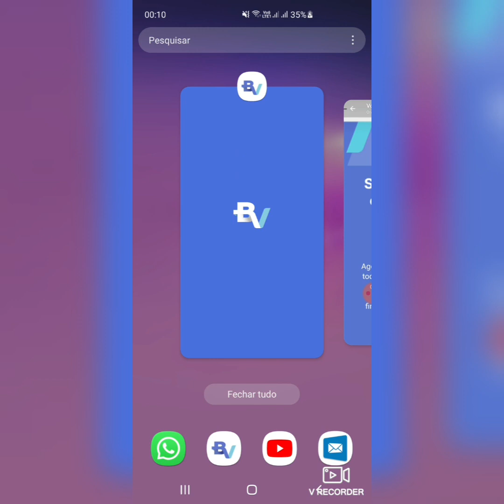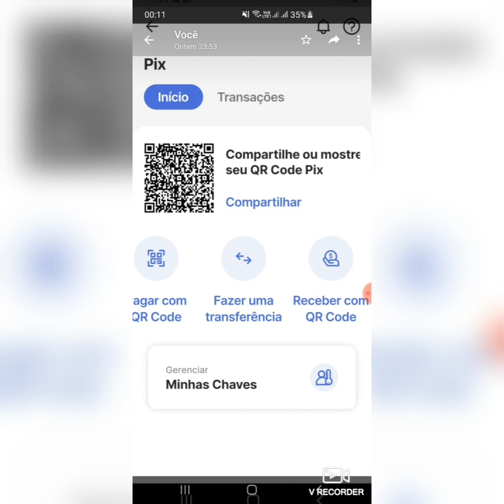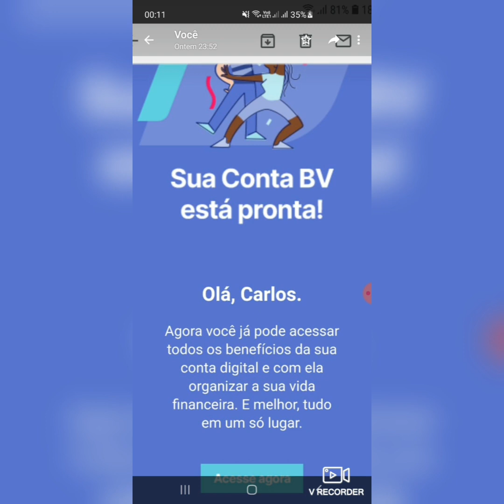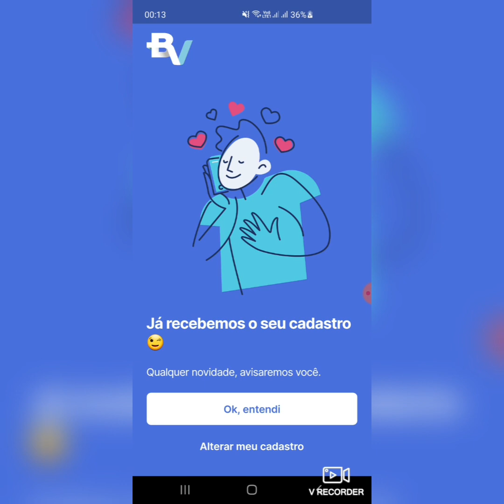atenção mais uma conta BV digital já está enviando convite pra abrir a conta com cartão de crédito 🤑